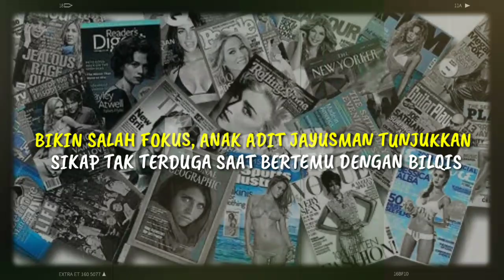BIKIN SALAH FOKUS, ANAK ADIT JAYUSMAN TUNJUKKAN SIKAP TAK TERDUGA SAAT BERTEMU DENGAN BILQIS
BIKIN SALAH FOKUS, ANAK ADIT JAYUSMAN TUNJUKKAN SIKAP TAK TERDUGA SAAT BERTEMU DENGAN BILQIS Pedangdut Ayu Ting Ting tampak semakin dekat dengan keluarga Adit Jayusman. Kebersamaan Ayu dengan keluarga Adit terlihat di video yang diunggah akun @ayditcouple, Minggu (8/11/2020). Dalam video tersebut, terlihat keluarga Ayu berjoget bersama kerabat Adit Jayusman

► Sumber Berita : hot.grid.id
► Penulis : hot.grid.id